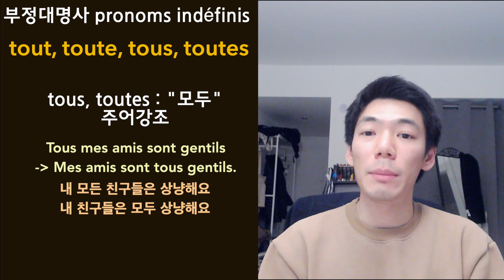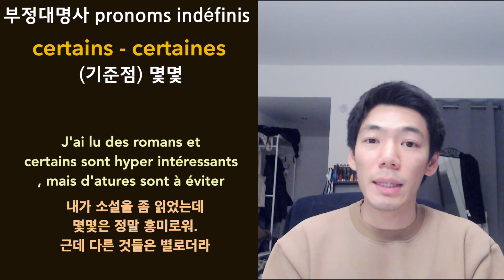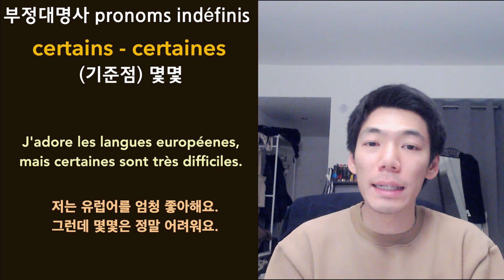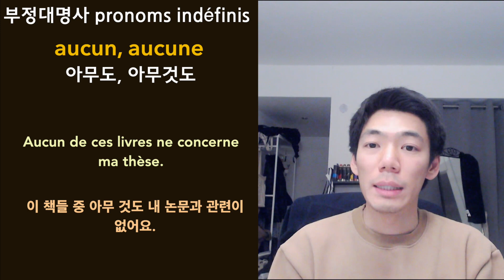🇫🇷[프랑스어 부정대명사] Pronoms Indéfinis.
(보기를 보드보기로 추천)